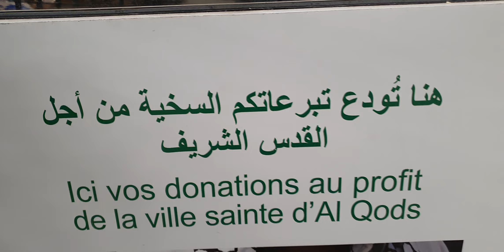26 juillet 2023